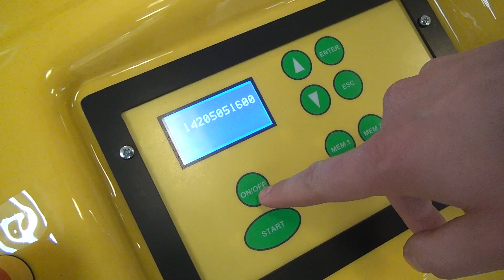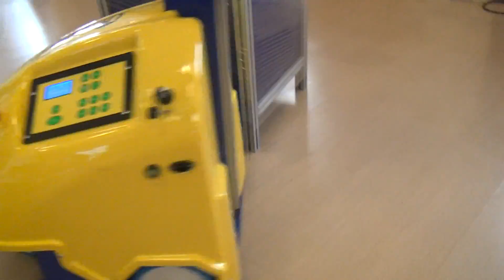ROBOT LEONARDO SM***** pallet wrapper - fasciapallet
ROBOT SEMOVIENTE  by Italdibipack Group. E' un robot fasciapallet estremamente facile da usare ed adattabile ad ogni situazione. E' particolarmente adatto per il consumo minimo di film e mantiene le caratteristiche di sicurezza ed affidabilità. - It is a pallet wrapping robot extremely easy to use and adaptable to any situation. It is particularly suitable for minimum film consumption and maintains the safety and reliability features.